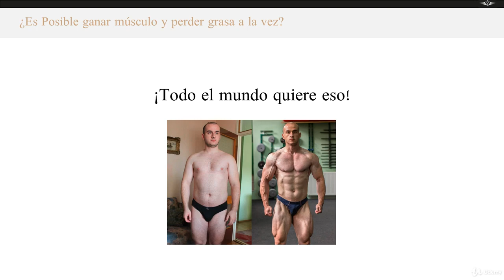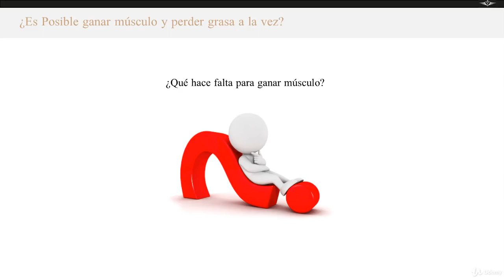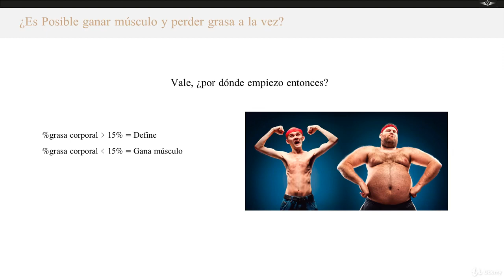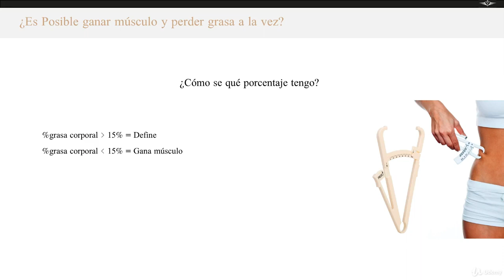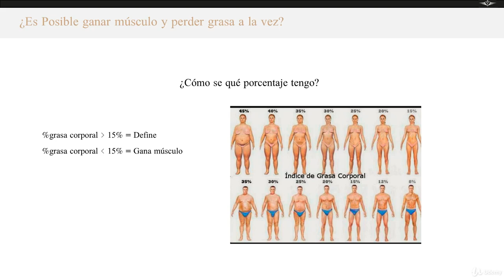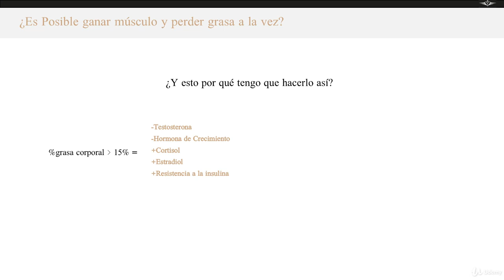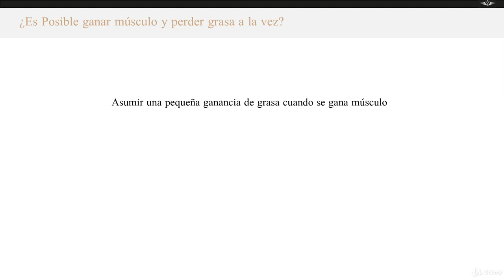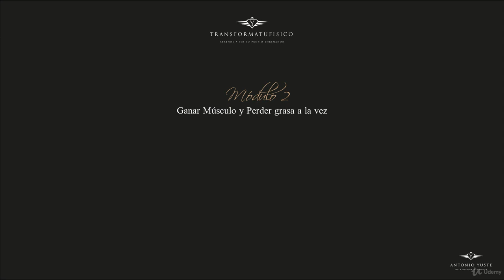Yustrainer : Ganar músculo y perder grasa a la vez. ¿Es posible?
Yustrainer
Transforma tu Cuerpo en 60 Días